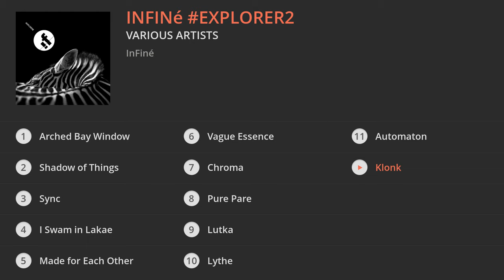Various Artists - InFiné Explorer2 (Full Album)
Taken from « InFiné Explorer2 »
Issus de « InFiné Explorer2 »

Production: InFiné

↓TRACKLIST↓

1. Arched Bay Window : 00:00
2. Shadow of Things : 04:12
3. Sync : 12:01
4. I Swam in Lakae : 15:46
5. Made for Each Other : 19:54
6. Vague Essence : 22:57
7. Chroma : 26:51
8. Pure Pare : 31:05
9. Lutka : 38:02
10. Lythe : 44:28
11. Automaton : 50:44
12. Klonk : 57:52